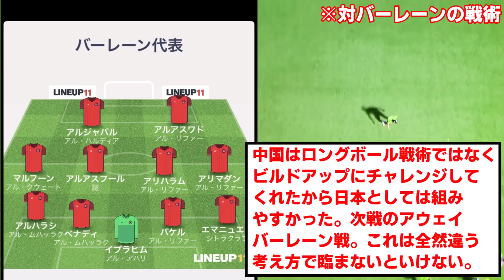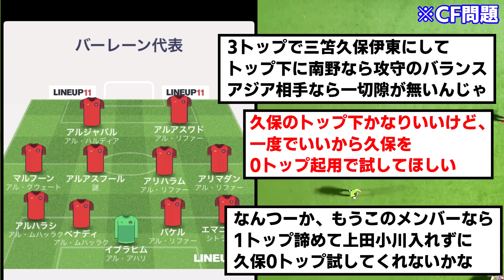【不気味】日本の次戦バーレーン、主力メンバーがこちらです…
バーレーンにもアルアハリあるのかw